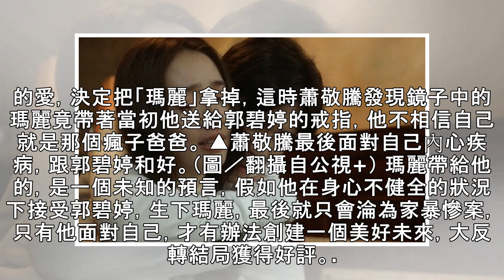雷／《魂囚》結局大翻轉！瑪麗爸現身…最大魔王是他